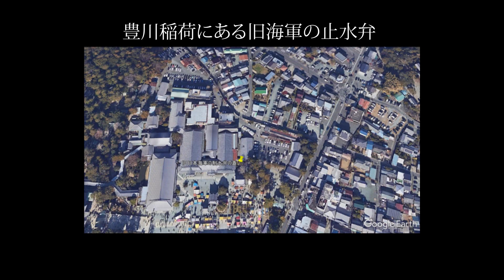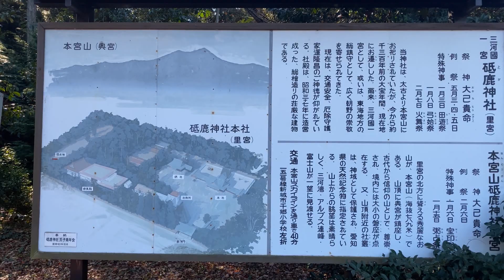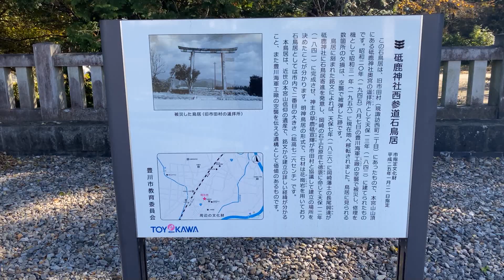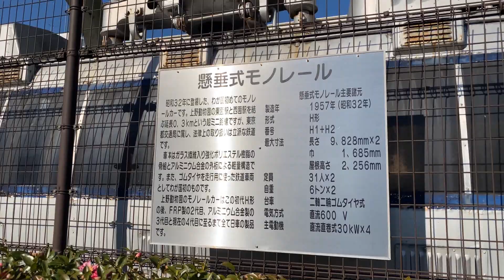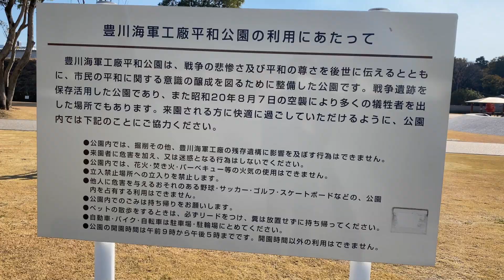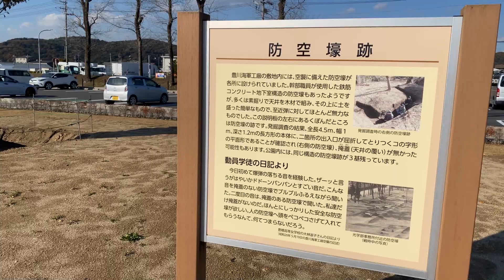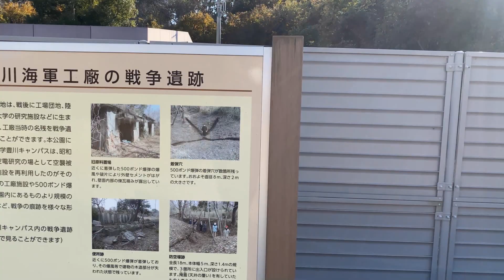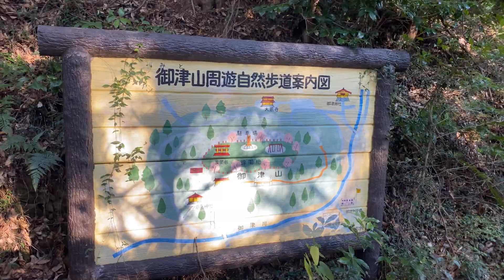豊川海軍工廠と戦跡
砥鹿神社にある銃撃痕の残る大鳥居
豊川稲荷の海軍の制水弁蓋
豊川海軍工廠の軍境界標
豊川海軍工廠平和公園
御津山　大恩寺砲台跡